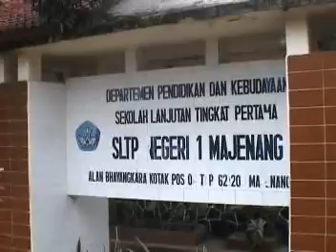Penglepasan Siswa-siswi SMP Negeri 1 Majenang 2007/2008 | Part 1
SMP Negeri 1 Majenang 2007/2008